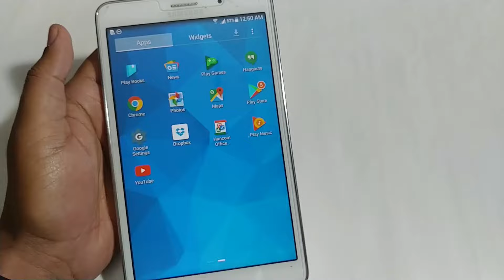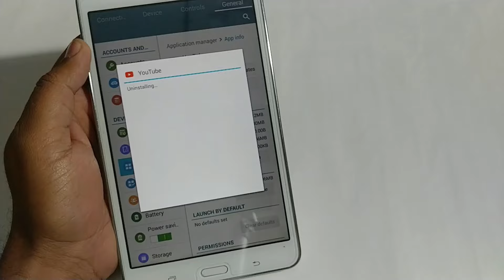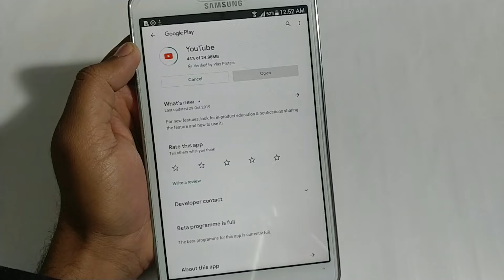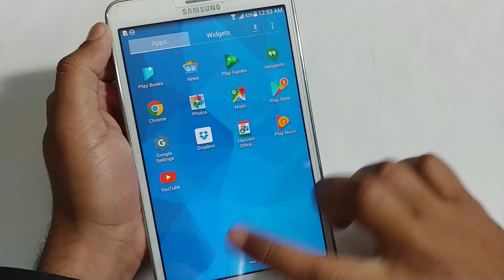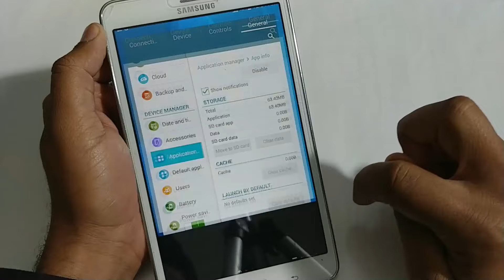Switching to Youtube | How to FIX the out-of-date version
In this video, we're going to show you how to switch to the updated version of YouTube. If you're having problems with the out-of-date version of YouTube, this is the video for you!

Although the updated version of YouTube is great, sometimes it can be difficult to find. In this video, we're going to show you how to switch to the updated version of YouTube easily and quickly. So if you're suffering from problems with the old version of YouTube, this is the video for you!